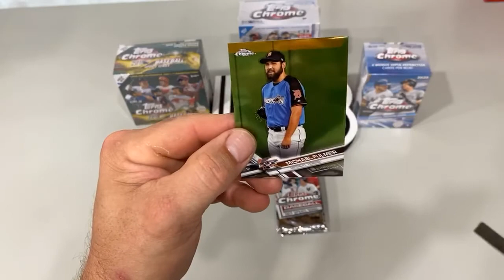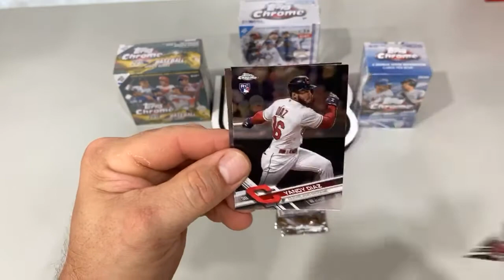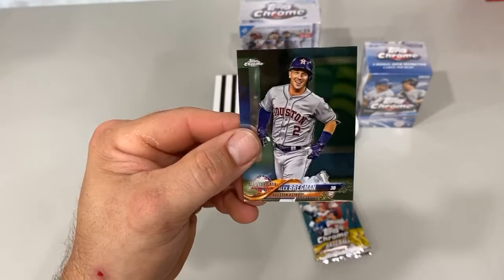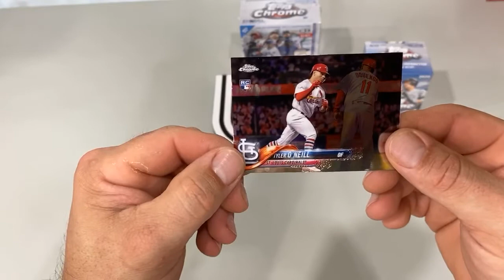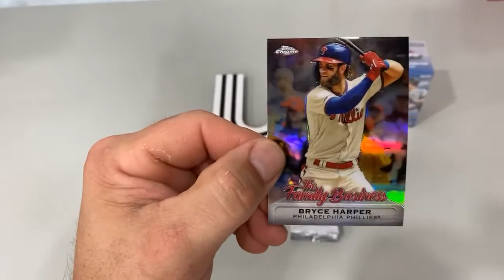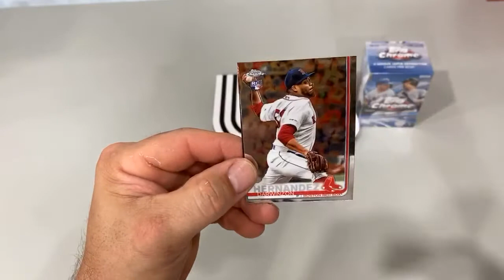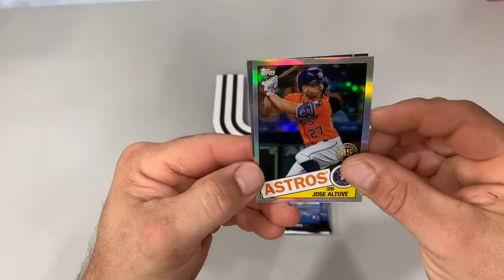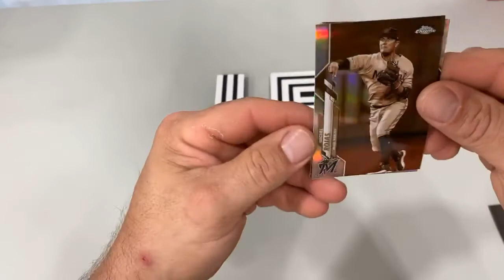Topps Chrome Team Break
We opened 4 boxes total.
2017 Topps Chrome Update
2018 Topps Chrome Update
2019 Topps Chrome Update
2020 Topps Chrome Blaster Box